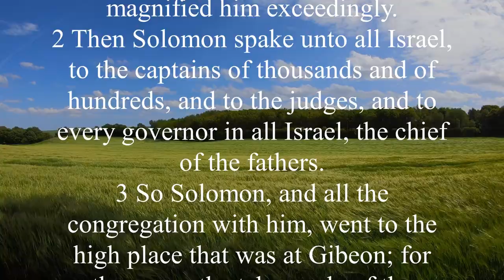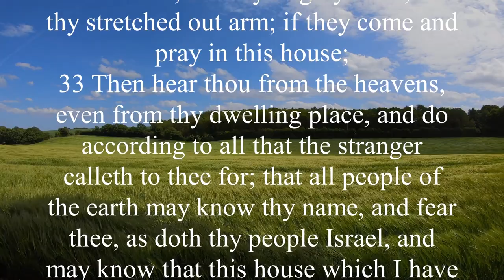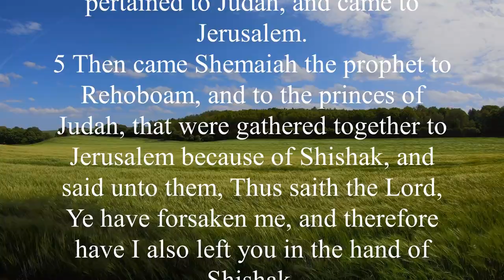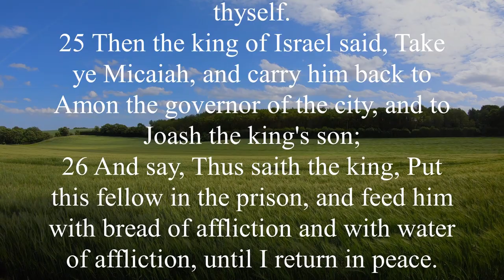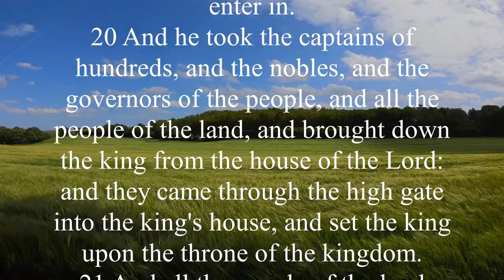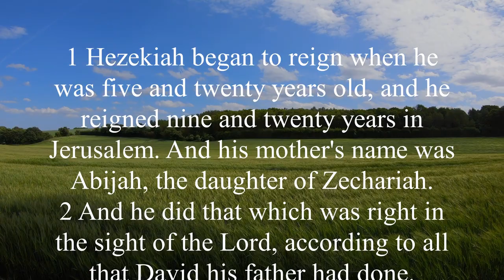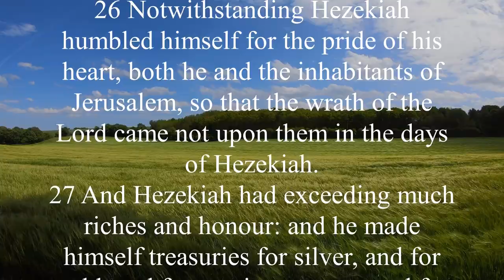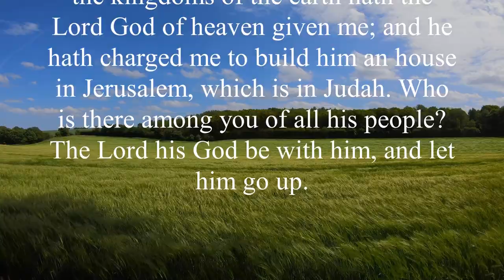KJV - Audio Bible with Text : 2 Kings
Second Kings depicts the downfall of the divided kingdom. Prophets continue to warn the people that the judgment of God is at hand, but they will not repent. The kingdom of Israel is repeatedly ruled by wicked kings, and, even though a few of Judah’s kings are good, the majority of them lead the people away from worship of the Lord. These few good rulers, along with God’s prophets, cannot stop the nation’s decline. The Northern Kingdom of Israel is eventually destroyed by the Assyrians, and about 136 years later the Southern Kingdom of Judah is destroyed by the Babylonians.

There are three prominent themes present in the Book of 2 Kings. First, the Lord will judge His people when they disobey and turn their backs on Him. The Israelites’ unfaithfulness was reflected in the evil idolatry of the kings and resulted in God exercising His righteous wrath against their rebellion. Second, the word of the true prophets of God always comes to pass. Because the Lord always keeps His word, so too are the words of His prophets always true. Third, the Lord is faithful. He remembered His promise to David (2 Samuel 7:10-13), and, despite the disobedience of the people and the evil kings who ruled them, the Lord did not bring David’s family to an end.

Key Verses:

2 Kings 17:7-8: "All this took place because the Israelites had sinned against the LORD their God, who had brought them up out of Egypt from under the power of Pharaoh king of Egypt. They worshiped other gods and followed the practices of the nations the LORD had driven out before them, as well as the practices that the kings of Israel had introduced."

2 Kings 22:1a-2: "Josiah was eight years old when he became king, and he reigned in Jerusalem thirty-one years. He did what was right in the eyes of the LORD and walked in all the ways of his father David, not turning aside to the right or to the left."

2 Kings 24:2: “The LORD sent Babylonian, Aramean, Moabite and Ammonite raiders against him. He sent them to destroy Judah, in accordance with the word of the LORD proclaimed by his servants the prophets.”

2 Kings 8:19: “Nevertheless, for the sake of his servant David, the LORD was not willing to destroy Judah. He had promised to maintain a lamp for David and his descendants forever.”